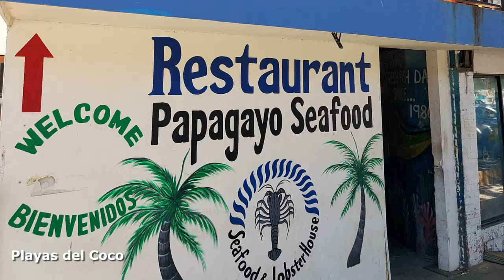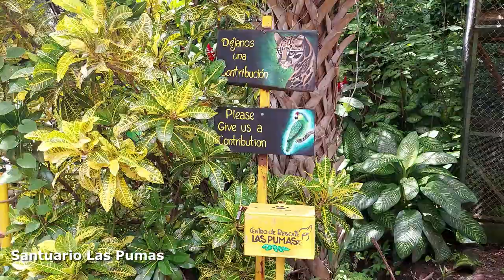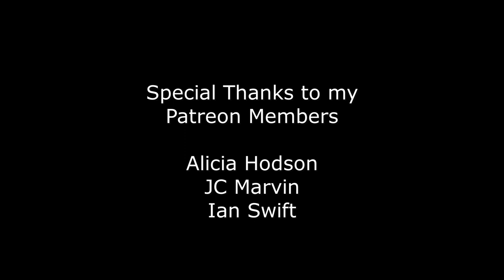Costa Rica holiday 🇨🇷 scuba diving & insect collecting | v45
In late June 2022, Ian Swift and I visited Costa Rica for two weeks, for scuba diving and beetle (Coleoptera) research. I went scuba diving again with the great team at Rich Coast Diving at Playas del Coco, Guanacaste, and finally got to see several bull sharks while diving Islas Murcielago (Bat Islands)! We also visited nearby Parque Nacional Santa Rosa (Santa Rosa National Park) to explore the dry tropical forest, which is a lush green this time of year (i.e. the wet season). Next, we drove south to the Monteverde Cloud Forest Preserve to visit friends for a few nights and organize our insect collecting equipment. On the way to Monteverde, we stopped by the Centro de Rescate y Santuario Las Pumas (Las Puma Animal Rescue Center and Sanctuary) to see the native animals being cared for there (e.g., monkeys, toucans, parrots, pumas, margays, ocelots, jaguarundis, etc.). After Monteverde, we continued north to PN Volcán Tenorio (Tenorio Volcano National Park) to meet our friends and collaborators and collect insects near Rio Celeste. Finally, we spent a couple nights in San José before flying back home in early July. In addition to the bull sharks, I also saw dolphins, sea turtles, eels, and lots of other sea creatures. At PN Volcán Tenorio, we got to see a wild tapir up close while it fed on fallen guava fruit! See below for a complete list of the animals and insects we encountered on our adventure.

Timestamps and taxa:
0:00 - Flying to San José, Costa Rica
0:13 - Escazú, San José
0:22 - Five-hour drive from San José to Playas del Coco
0:43 - Pacific Ocean, Playas del Coco
1:28 - Rich Coast Dive Shop, Playas del Coco
2:04 - Hawksbill sea turtle
2:27 - Leopard round stingray
2:36 - Shark teeth, Islas Murcielago
2:42 - Star fish, urchins, and shrimp
2:55 - School of spottail grunts
3:03 - King angelfish
3:08 - Sea pen
3:13 - Green moray eel
3:30 - Hourglass moray eel, Muraena clepsydra
3:52 - Blunthead triggerfish
3:56 - School of spottail grunts
4:11 - Pufferfish
4:17 - Bull shark, Islas Murcielago
4:24 - Spiny lobster
4:39 - Pufferfish
4:48 - Scorpionfish
5:09 - Coastline near Islas Murcielago
5:22 - Playas del Coco
5:43 - Parque Nacional Santa Rosa
5:55 - Agouti, Dasyprocta sp. (Dasyproctidae)
6:49 - Centro de Rescate y Santuario Las Pumas
7:09 - Ocelot (Leopardus pardalis), or "manigordo" locally
7:15 - Puma (Puma concolor)
7:21 - Water turtle
7:34 - Rio Corobici near Cañas
7:47 - Driving to Monteverde Cloud Forest Preserve
8:14 - Monteverde cloud forest
8:25 - Hummingbirds, called "colibri" locally
8:41 - Scarab beetle (Scarabaeidae: Dynastinae), ♀
8:48 - Rothschildia silk moth (Lepidoptera: Saturniidae)
8:54 - Hummingbirds
9:05 - Gold scarab beetles, Chrysina sp. (Scarabaeidae: Rutelinae)
9:10 - Longhorn beetle, Derobrachus sp. (Ceramb.: Prioninae)
9:16 - Longhorn beetle, Hammatoderus sp. (Ceramb.: Lamiinae), ♂
9:21 - Olingo (Procyonidae)
9:37 - White-nosed coati or coatimundi, Nasua narica (Procyonidae), called "pisote" locally
9:53 - Driving to PN Volcán Tenorio
10:39 - Rio Celeste, PN Volcán Tenorio
10:44 - "Lolo" the parrot, Amazona sp., rescued and taken to animal sanctuary
11:00 - "Tacami" the Baird's tapir, Tapirus bairdii (Tapiridae), ♂, called "danta" locally
11:11 - UV light sheet for collecting insects, PN Volcán Tenorio
11:15 - Red-eyed tree frog, Agalychnis callidryas
11:20 - Leaf cutter ants (Formicidae)
11:24 - Scarab beetles, Coelosis biloba (Scarabaeidae: Dynastinae), ♂ & ♀
11:30 - Walking stick (Phasmatodea)
11:34 -Tree frog
11:38 - Harlequin longhorn beetle, Acrocinus longimanus (Ceramb.: Lamiinae), ♀
11:43 - Timber fly, Pantophthalmus sp. (Diptera: Pantophthalmidae)
11:54 - Four-hour drive to San José
12:03 - San José sunrise as seen from Escazú
12:16 - Downtown San José
12:48 - Mercado Central (Central Market), San José
13:07 - San José sunset as seen from Escazú